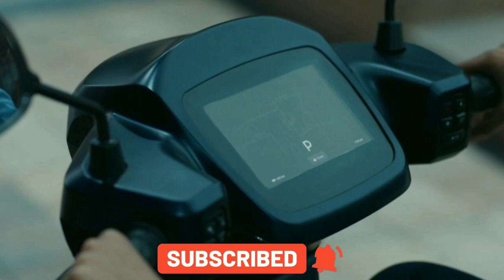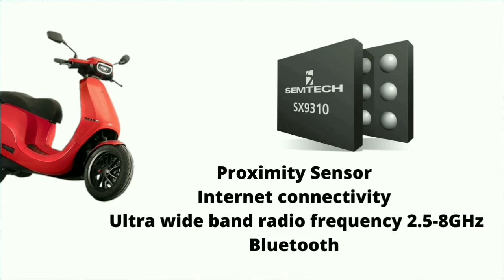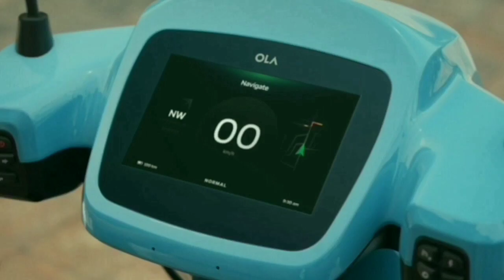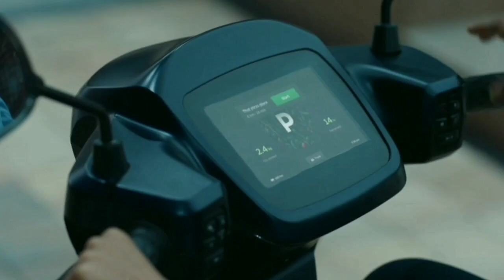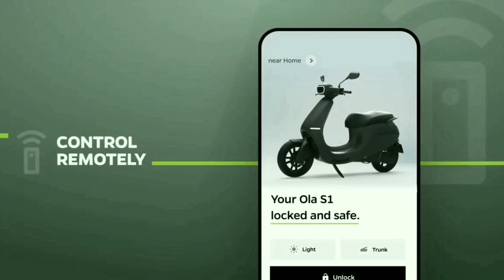Ola electric scooter🛵 ki True Keyless entry Kaise kaam karegi? | Proximity sensor kya hota hai? 👆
Ola Electric scooter ki smartphone based Keyless entry Kaise kaam karegi? Proximity sensor kya hota hai. Simply  theoretically explained.

Hero Electric optima ⚡ ka 1.5 साल use करने के बाद का review.